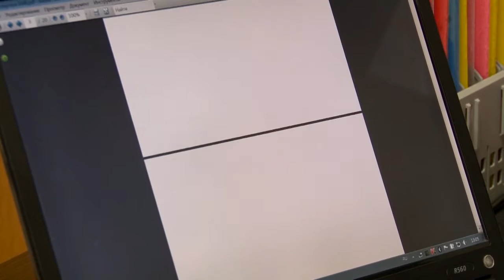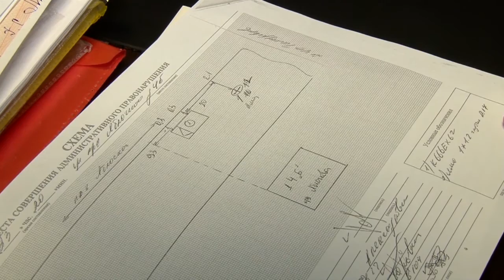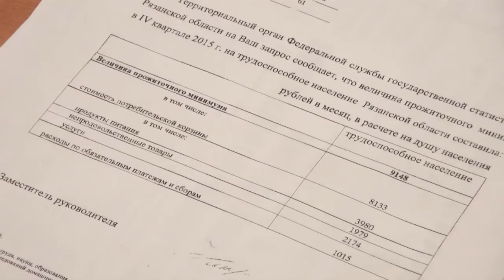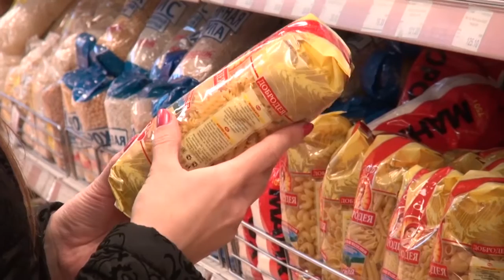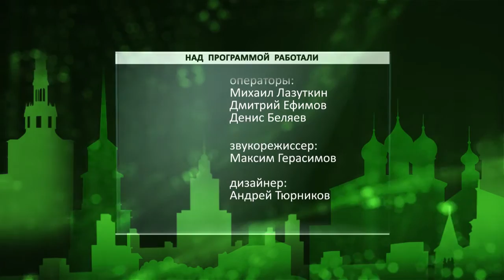Неделя города - новости Рязани 02.04.16